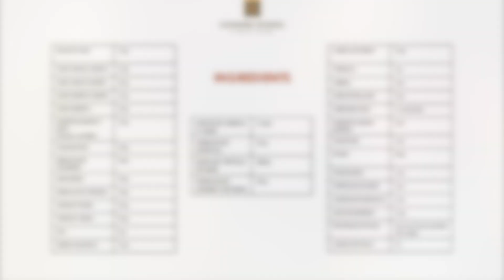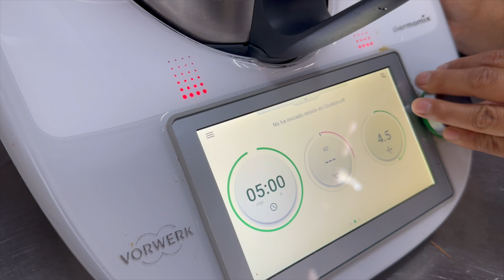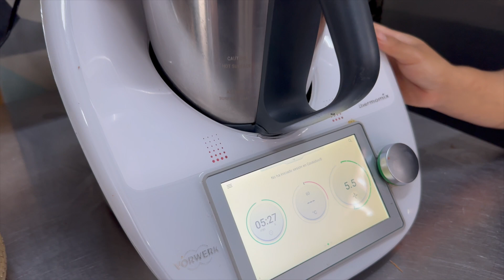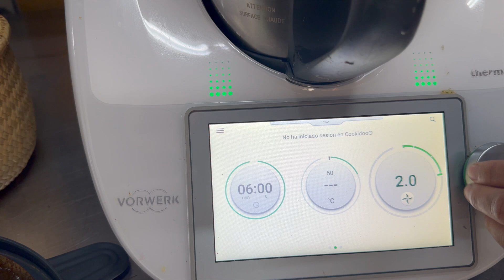Cooking with Francesca in Mexico